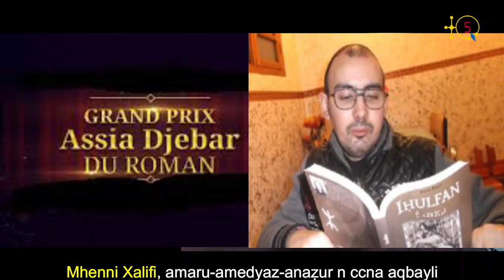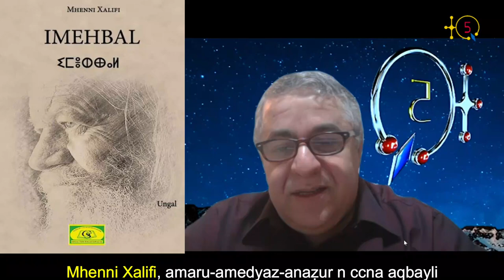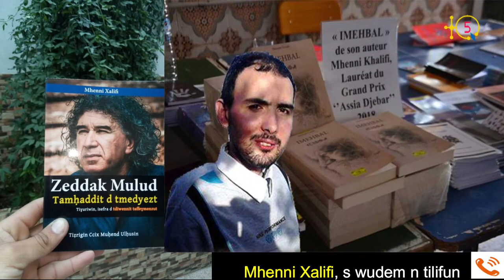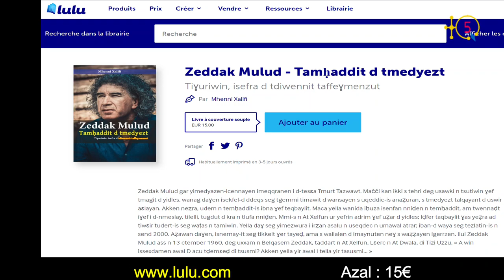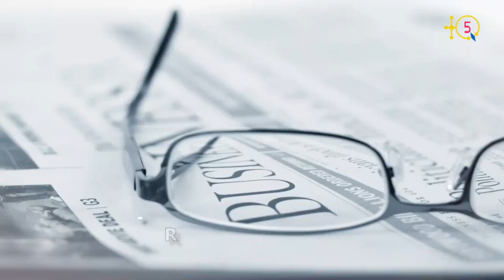Mhenni Xalifi parle de son livre sur la poésie et le combat de l’artiste engagé Zedek Mouloud.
Après ASDAWAN et IMEHBAL, l’auteur kabyle Mhenni Xalifi vient de sortir son 3éme livre chez les éditions Ccix Muḥend Ulḥusin, consacré au chanteur engagé Zedek Mouloud.

Le livre intitulé « Zeddak Mulud, Tamḥaddit d tmedyazt » est le premier livre qui traite de la poésie et du combat du ciseleur des mots, Zedek Mouloud.

L'auteur Kabyle qui est également journaliste, poète et chanteur, a analysé l'oeuvre Zeddek Mouloud, depuis le début de sa carrière en 1983 ainsi que son combat et son engagement pour la cause identitaire.

Pour rappel Mhenni Xalifi, né en 1990 à At Smaɛel dans la région d'Adrar n Fad à Bgayet, est pluridisciplinaire et auteur de plusieurs œuvres poétiques, romanesques et artistiques en langue kabyle. À son actif 2 CDs, le premier porte le titre TIFRAT, sorti en 2015. Le 2ème sorti en 2020 pourte le titre ADRAR N FAD, sa région natale. Ce dernier a déjà fait l'objet d'une émission TQ5.

TQ5 Media